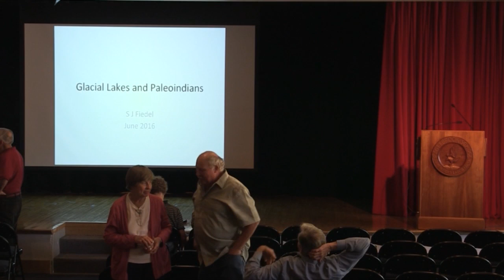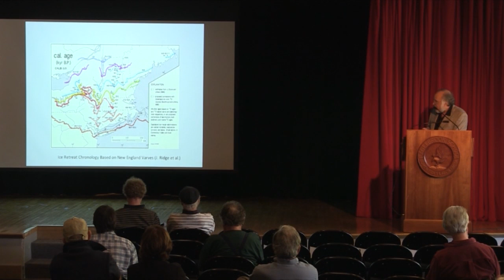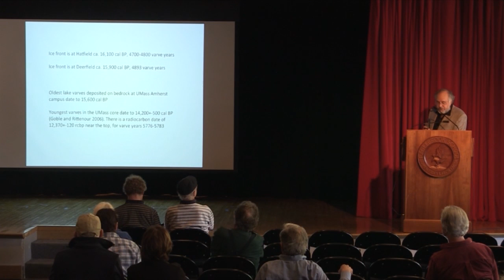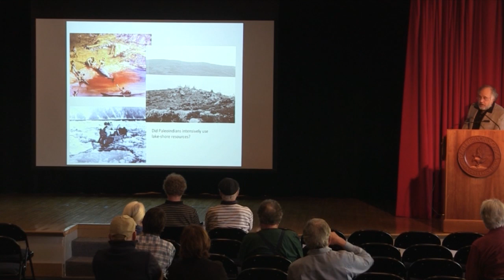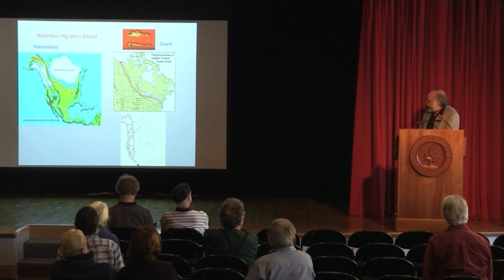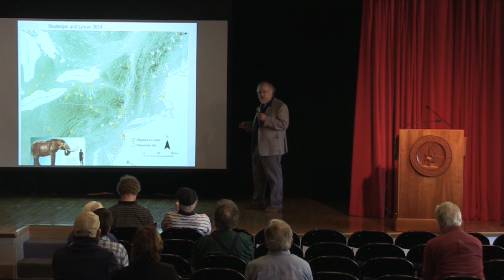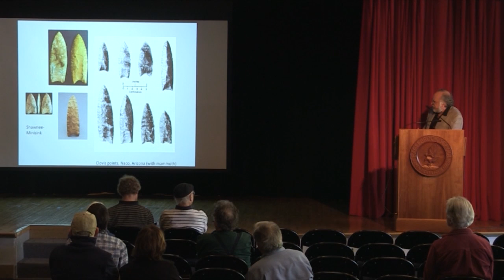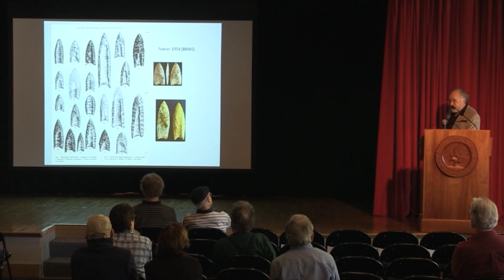Archaeology Conference - Stuart Fiedel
Glacial Lake Hitchcock and its Primal Inhabitants: Archaeology Conference. Filmed at Eaglebrook School by Frontier Community Access Television, June 18, 2016